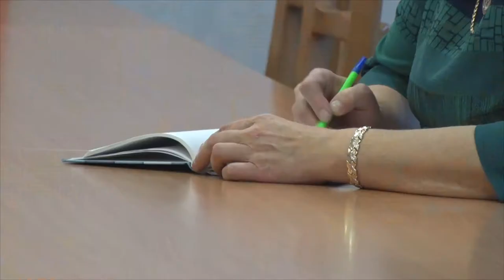Десна-ТВ: Очередное плановое совещание у главы города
21 ноября в администрации Десногорска  прошло плановое оперативное  совещание.